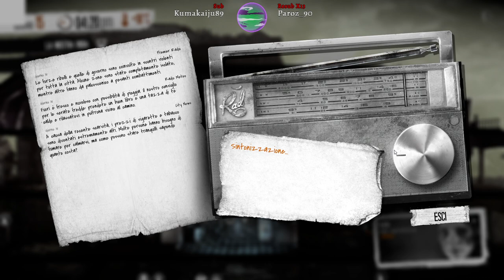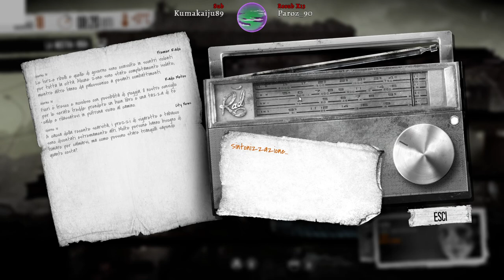This War of Mine [ITA] Ep.2 : Mal di sopravvivenza?